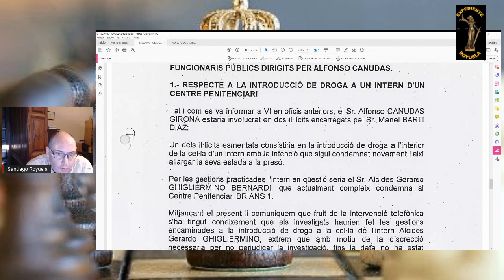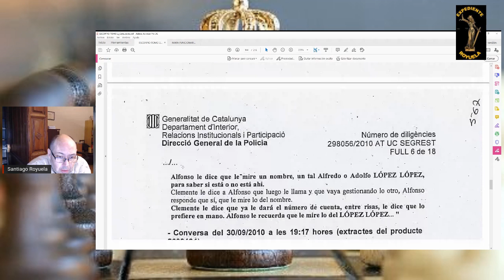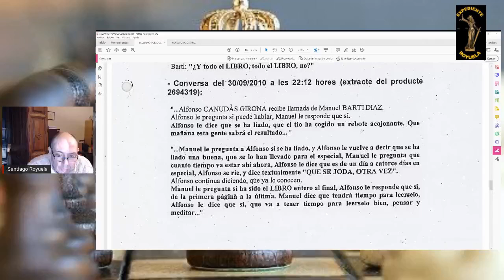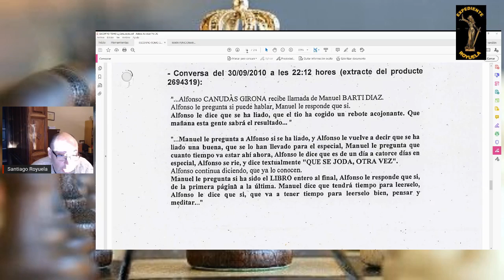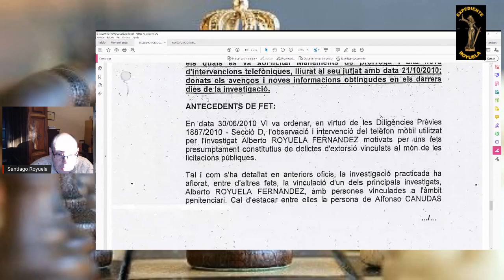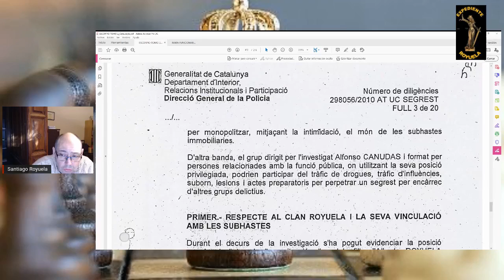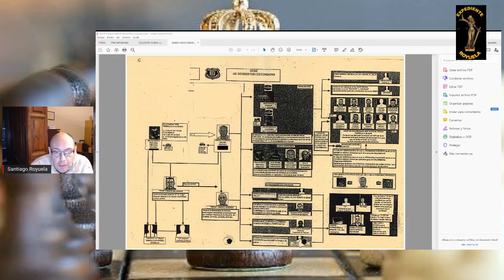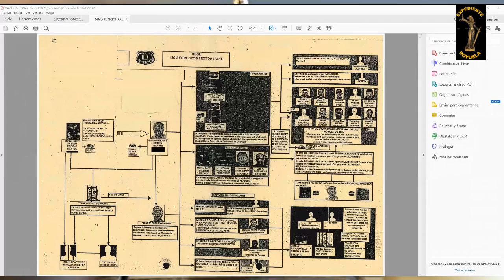SANTI ROYUELA. ANÉCDOTAS EN PRISIÓN: CAE UNA RED DE FUNCIONARIOS CORRUPTOS (5) OPERACIÓN SCORPIO